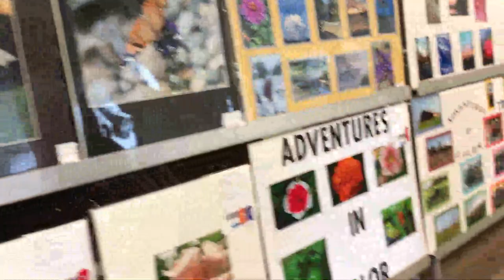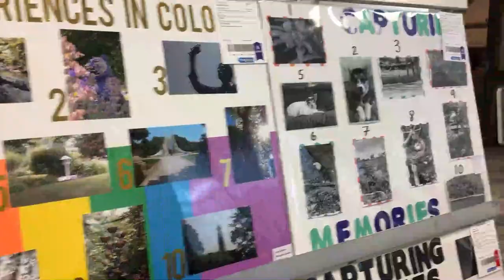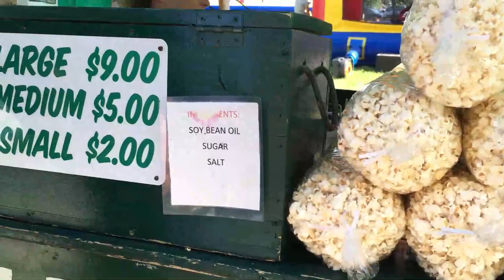#205 white county fair in Reynolds Indiana.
Every year there is always a celebration of this festival name "White county fair in order to exhibit local agricultural products and livestock. Everyone is enjoying walking around to watch all the exhibit